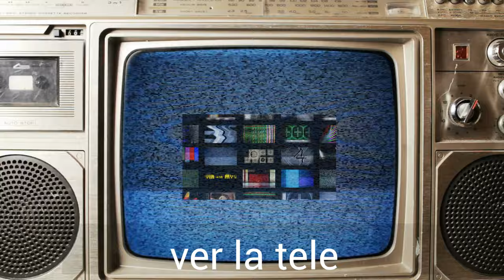SPANISH 1 - Vocab Review Video - Capítulo 1A